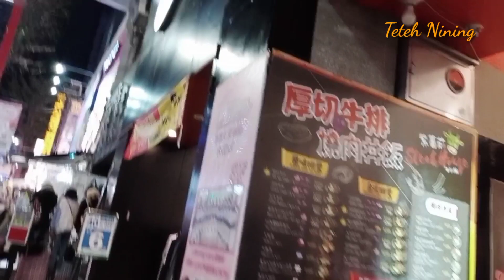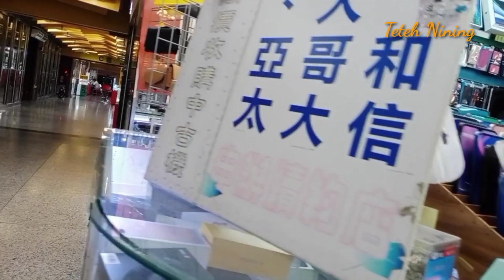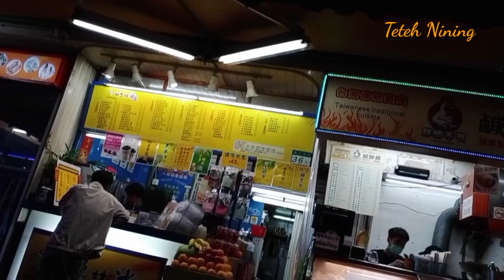Ximending night Market Taiwan/vlog jalan jalan